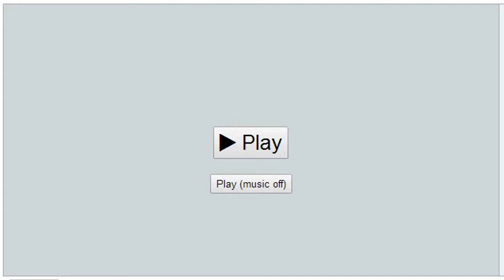Pokemon Showdown OU: 2 crucial misses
If he had hit me with one of those rock slides could he have won